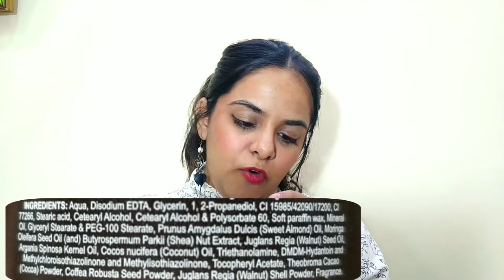Review of The Beauty Co chocolate and coffee face scrub and face pack😍❤️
Hey guys here is the new video, hope you liked it.

Chocolate and coffee face scrub

Chocolate and coffee face mask

Harshita